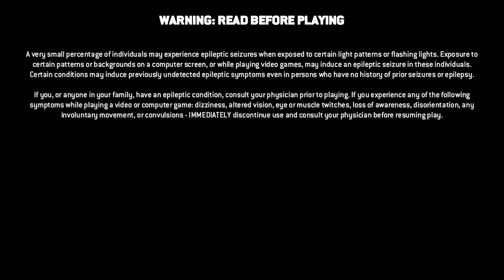For Honor: Xbox Live - Games with Gold - The Gamer Society - Live Stream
The Gamer Society presents a live stream of For Honor on the Microsoft XBox One S. For Honor is available for free on Xbox Live from 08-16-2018 to 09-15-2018. This live stream will include commentary.

Credits:
Stonehengd Bear
JSmoke87